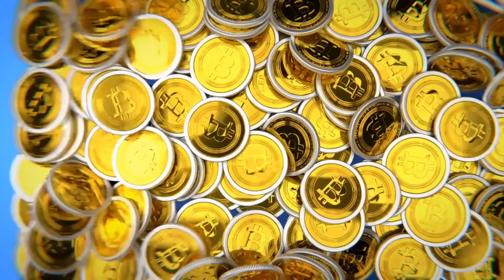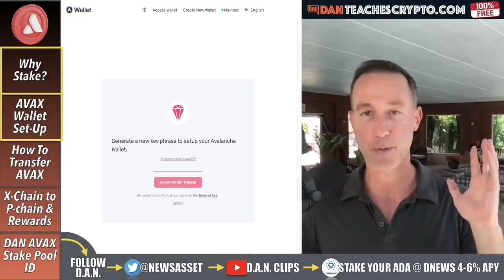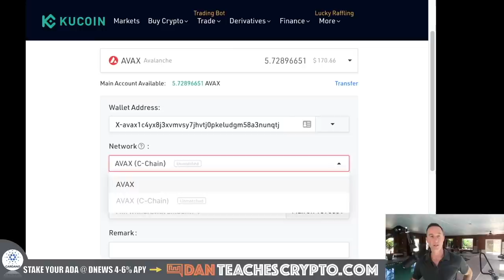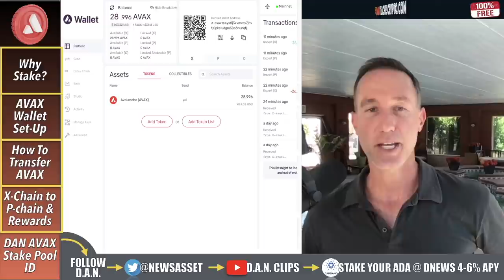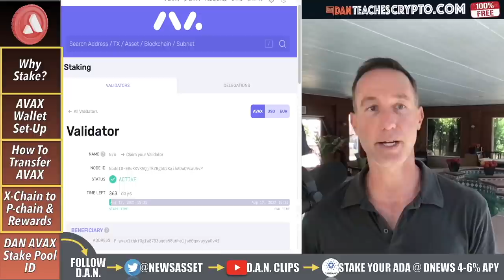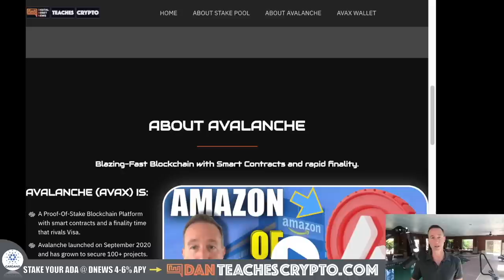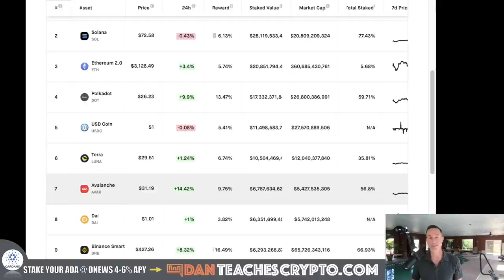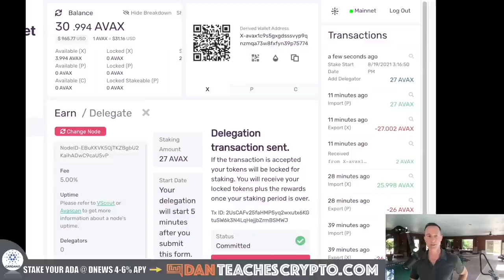HOW TO STAKE AVALANCHE (AVAX) FOR 10% YIELD!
A QUICK and Easy video on how to stake avalance avax crypto or cryptocurrency.

0:00 - INTRO & OVERVIEW
0:57 - WHY Stake AVAX?
2:20 - AVAX Wallet Set-Up
4:31 - How to TRANSFER AVAX
8:00 - X-Chain v. P-Chain & REWARDS
10:40 DAN AVAX Stake Pool

●▬▬▬▬▬▬CRYPTO ESSENTIALS▬▬▬▬▬▬▬●

●▬▬▬▬▬▬▬▬FOLLOW D.A.N.▬▬▬▬▬▬▬▬▬▬●

●▬▬▬▬▬▬▬▬STRATEGIES▬▬▬▬▬▬▬▬▬●